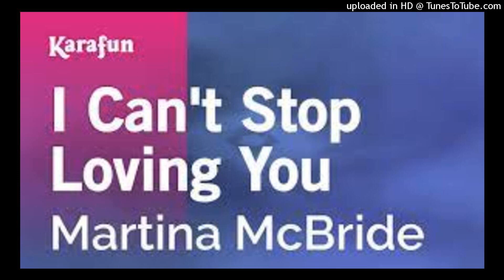I Can't Stop Loving You - Martina McBride Duet